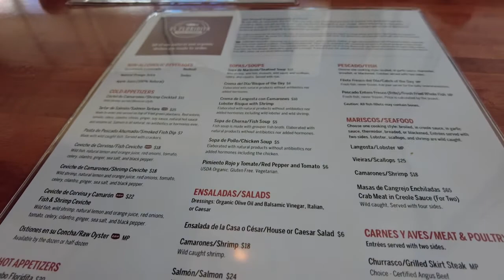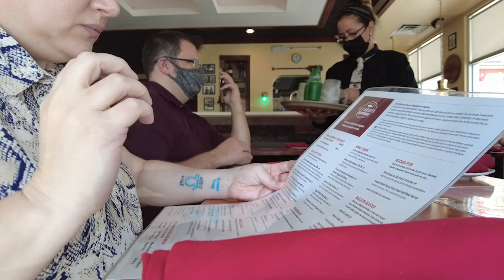Gator Park - 2021 Road Trip Day 8 - The Everglades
Primordial Lizards, Seafood, and the Glades

Want a fancy looking intro, outro, or other animation for your youtube channel?

and